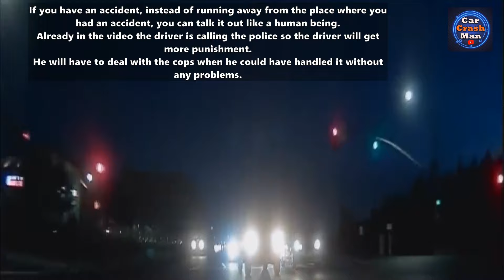Near Miss #7 | Doesn't know how to drive in his own lane